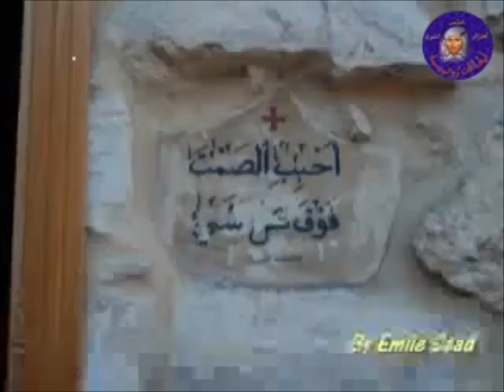"طلبة ابتهال" من دير رقاد السيدة بحماطورة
ببركة الثالوث القدوس، انشأنا هذه المجموعة والتي القينا عليها اسم "لـِقَـاءَات رُوحـِـيـَّـــة"، لتكون مصدرا لتثقيف ابنائنا الروحيين المشاركين معنا والناطقين بلغة الضاد في كل المعمورة.

هذا وسيعلَن سلفاً عن وقت ابتداء الحوار وموضوعه، ليتسنى لابنائنا الاعضاء تنسيق برنامجهم وفق اجتماعنا على برنامج السكايب.

نسال الله ان تكون نتيجة هذه اللقاءات للنمو الروحي في حقل الرب لكل منا، حتى اذا ما هتفنا صارخين كمريم البتول "ها انا امة الرب" نكون على استحقاق ان نكون اهلا لحضور الرب في كياننا، وبهذا نكون مشابهين العذراء بولادتها للسيد. الرب معنا.

لـِقَـاءَات رُوحـِـيـَّـــة "الصفحة"
‏837‏ إعجاباً • ‏32‏ يتحدثون عن هذا